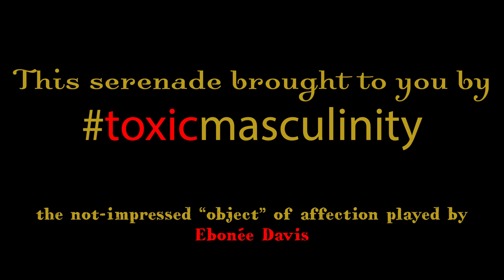"Serenade," poetry by Longfellow, music by Rockwell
poetry: Henry W. Longfellow

performers:
Carlo Barrera, tenor I
Perry Mains, tenor II
Conrad Alleman II, bass I
Eames Heard, bass II

Eboneé Davis, the unwilling object of affection

This is a selection from "Student Sacred Nine Project: Sufferage [sic].". To learn more and to see the entire concert,